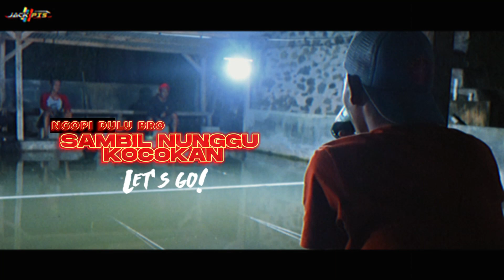AWALNYA KETINGGALAN📍AKHIRNYA MEMIMPIN JUARA TOTAL TERBANYAK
Assalamualaikum bozqu-bozqu semuanya
di video ini kita masih Mencoba jadi yang terbaik dari sebelum nya&hari ini kita Mau berbagi info-info yang dimana Video ini akan menjadi lebih bermanfaat bagi sobat mancing mania

Untuk teman-teman yang ingin membeli Umpan Siap pakai silahkan datang saja ke Kios "THE LEGEND FISHING atau AGIL FISHING SUKABUMI"
silahkan cek saja di googleMaps ya gais:

Semoga Video ini bisa membantu dalam Dunia mancing&semoga terhibur

Salam Jack Pis&Jack angler
TELUR SILUMAN

Silahkan bagi yang berminat pesan essen bisa chatt via WA :  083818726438 atau marketplace

LINK ORDER